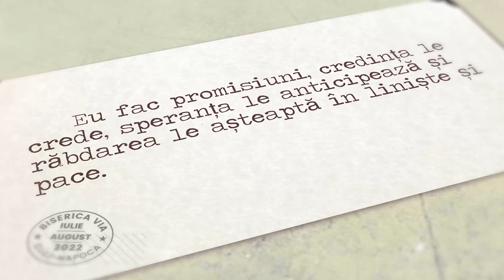Promisiuni / Promisiunea rugăciunii ascultate / Rei Abrudan